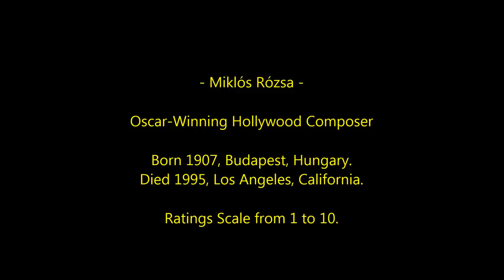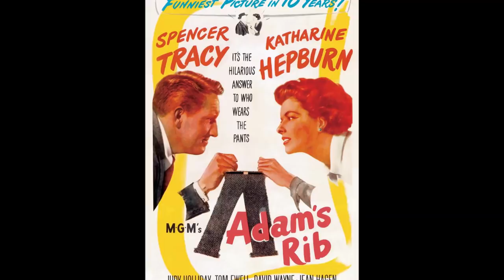Miklos Rozsa - Top 40 Highest Rated Movies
Countdown to Miklos Rozsa's highest rated films 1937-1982
Oscar-Winning Composer. Please note the ratings are for the movie, not the film score.